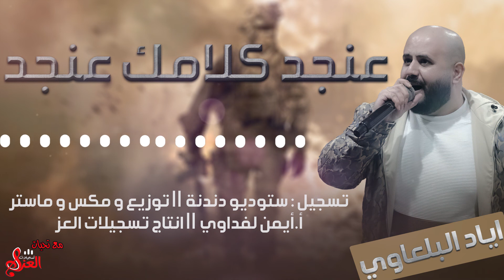الفنان اياد البلعاوي || عنجد كلامك عنجد 💥💥 من ورى الشاشة رجال صارعنا بالمشاكل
قصي العلي الله القوي 2021 -Qusai Al-Ali
منذر العلو- الله القوي 2020 -exclusive Munzer alalo allah alqawe
بشار السرحان - الله القوي ( كلمات )
تأمل الله القوي - البابا شنودة الثالث
حمودي نضال الله القوي _حصريا مع الكلمات Hamoudi Nidal exclusively 2021
اسماء الله الحسنى - الدرس (061) - اسم الله القوي 1
اغنية الله القوي من ألبارون ماهر العلي
اجمل ما قالت الرجال قوانين الرجولة حالات واتساب عن الرجولة♥اروع حالات واتس اب عزة النفس♥حالات الهيبة
ماني سال شب وشايب + الله القوي حالات واتس اب
اجمل حفلات تركيا اسطنبول الفنان قصي العليQusai Al-Ali
تفعيل اسم الله القوي
الله القوي وانا اقواهم واحد واحد واتحداهم
طك الفشك _ الفنان : مازن عساف _ توزيع : جانو سيدو _ mazen assaf _ jano sido
مهند زعيتر - طق الفشك ما نهابو - الرقم الصعب - الباشا ما يخون صحابو 2021
احمد الجلماوي💥 سيارتي جيب💥النغمة السودانية💥طق الفشك💥لما تمري بشارع ابو بكر💥انت زلم من وراى الشاشة
باسل جبارين - طق الفشك - حالف لاجيك محزم وصلة اعدامات سورية
زياد علي جبارين🔥بس حبك يبقى بالقلب💘خذوها مني غصب😢طق الفشك ما نهابوا💪🏻غلطه مني😤جديد 2022 😍
طق الفشك مانهابو /علي ياغي / طارق ياغي / جاد وحسن المصري حفل حرتعلا 🔥
جديد جديد الفنان عدي زاغة 💥❌ طق الفشك ما نهابو 😱🔥 حالف لجيك محزم 🔥مهرجان حسام برقان .🔴🔝
لقاء النجوم ( ريم السواس & وسيم نور ) 2022 - الجمال بيستفزني - نصحتك لا تتكبر 👌 - حفلة آل الرشعيني 🔥
الفنان مازن عساف // بدي زلم تخاويني // جديد وحصريا 2021
أنا النسخة الأصلية _ الفنان : مازن عساف _ توزيع _ جانو سيدو _ mazen assaf _ jano sido
يزن حمدان _طق طق طق عبود طق طق
اعدامات من الله دوله💣طق الفشك ما نهابو💣 حالف لجيك محزم || النجم يزن حمدان | مهرجان محمد احمد فروجه
الفنان مازن العساف بكارة انقرة الهزاع
اسمع الجديد نورس الحنين (طق الفشق ،نحنا رجال نربيها من الدنيا ومن فيها)حفل ميلاد محمد كراجة
||طق الفشك ما نهابو || (الفنان مازن عساف) ||نحنا زلم هداده|| 2022 جديد
تقطيع واعدامات حرررب  ياسر ترجمله ( يزن حمدان + مؤمن ابو عابد + عدي زاغة ) حصرياً 2022
والله لركب باللكزس وادعس على 300واخلص شغلي بدبي وارجعلك ياسوريا ~ ريم السواس دبكات تقطيع اعدام|2022|
ملوك لكزس دبكات مطلوبة - ماضل حب بهلدنيا 2020
سارة الزكريا - انا لا بفردك - لا تجينا بلكزس - زوريات 2022
دبكات لزمها لزمها || لعيون ملوك اللكزس 2019
ريم السواس - زوري جديد - نصحتك لا تتكبر | Reem Al Sawas | حفلة محردة 2022
يزن حمدان | راكب أفخم سيارة ياخوفي البنك يزعل  كلو كذب  ملك الدولار داخل على المسيح
النجم وسيم نور معزوفة الشاويش الجديدة عيني عزفك يا شاويش
دبكة.كل شيء حب بهالدنيا. كنق. مدمر.
الجمال بيستفزني/ المقطع الذي اشغل السوشيال ميديا/ وسيم نور / معزوفة بزق الياغي
دبكات 2021 لا تجينا بأوباما. اللكزس. ماهو مرخص مطلوب اكثر شي
دبكات /2020 /أوباما محد رادو اللكزس هوا مطلوب /كيسرا ديوانه فوول حماس
سارة الزكريا - لاتجينا بتاهو - مبروك الشيخة يافروخ - يادينا دوارة 2021
ريم السواس وقعت المكرفون ونزلت ع الدبكة كسرت الارض شوف بعينك شو صار
شيلة : لكزس الموج - سعد محسن ( حصرياً ) 2020
ريم السواس - والله لركب طيارة - يما الحب يما - من حفلة BAY7 2019
غزل العبدالله _2021_ جكاره براعي الليكزس
عدي فرسان طيروني بصواريخ وصلوني المريخ تلميذي شاطري يعطيني دروس سهرة شباب ال العدوي 2021
عدي فرسان || انت بلد وانا بلد ♥ ونحب بعض للابد ♥ || وتنينا نعمل رخص 👏💔 || 🌎🚶‍♂️ || سهرة شباب العدوي
عدي فرسان | شربت اول سجارة | مهرجان العريس كامل سياعرة 2021
عدي فرسان - فز المنديل - عم جن عليك+كنت شوفك - مهرجان كامل سياعرة 2021
قالوا خطبتي يا قطة  | انطيني اعدام  | احنا بالليل ليرهب قمروه  | عدي فرسان  |
جديد النجم عدي فرسان | اعدامات زوري ما نكبر - احنا الدوله والهيبه ناررر - مهرجان عريف السلايمه 2021
عدي فرسان | ليش حبيتك ما اعرف ليش | افراح ال اغباريه | زلفه 2021
عدي فرسان | قلبي طير ومذبوح | حفلة خاصة | Oday Fursan | Cover 2021
اجمل الاغاني الرومانسية الفنان عدي فرسان و ملك التكتوك ابو الريان و سليمان المصري بضيافة ال السلايمة
احنا ما نكبر على الناس الفنان عدي فرسان و ملك التكتوك ابو الريان و سليمان المصري بضيافة ال السلايمة
اروع ما غنى الفنان عدي فرسان رووعة اسمع /مهرجان محمود عساف السلايمة-الرام
عدي فرسان | فز المنديل عن جسمها | عم تكذبي عليه شفتك بعيني | يا ريتني عسكري | 2021
الفنانين احمد الجلماوي و عدي فرسان | لاتجينا بBMW | احنا بالليل نرهب قمره | قالو خطبتي يا قطة | 2021
عدي فرسان | نسوان الدنيا ما جابن ولا يجبن مثل صدام | دبكة اعدام جديد | صدام حسين 2021
حصريا جديد عدي فرسان | ما هو بديا | دبكات اعدام 2021
عدي فرسان | دنيا ترقص للنذل والعنده مال | مواويل جديد 2021
الدبكات الصح  دمار شامل مع الفنانين عدي فرسان و شريف عابد / مسارح الاسراء - فيلا بانوراما
اجمل و اقوى العتابات لعام 2021 الفنان عدي فرسان جديد جديد 2021
عدي فرسان | شلون انام الليل | تقطيع زوري واعدام 2021
عدي فرسان | فز المنديل عن جسمها | عم تكذبي عليه شفتك بعيني | Cover 2021
عدي فرسان | سلطنه مواويل عراقيه | ما هو بديا 2021
امي يا حياة الروح الفنان عدي فرسان و ابو ريان ملك التكتوك مواويل الام 2021
تعليقان

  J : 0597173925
inst : re.alazz